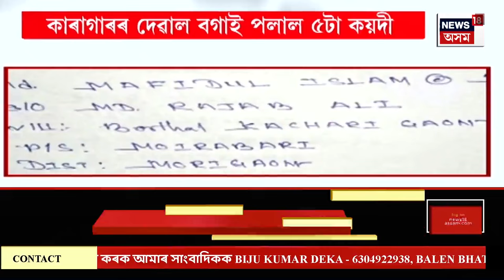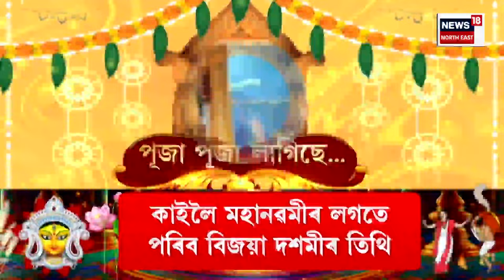PRIME TIME 18 : দুদিনৰ পৰিৱৰ্তে একেদিনাই মিলিছে দুয়োটা তিথি | Durga Puja 2024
0:00 Intro
3:24 কাৰাগাৰৰ নিৰাপত্তাৰ বেহু ফালি পলাল ৫টা কয়দী